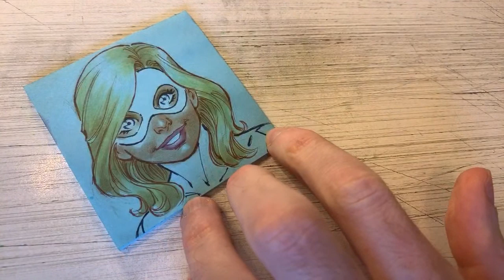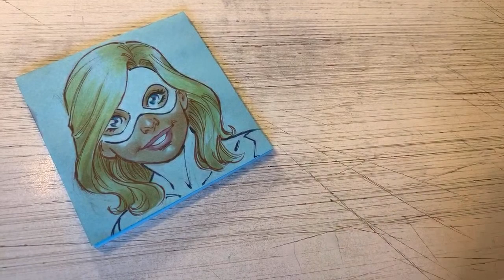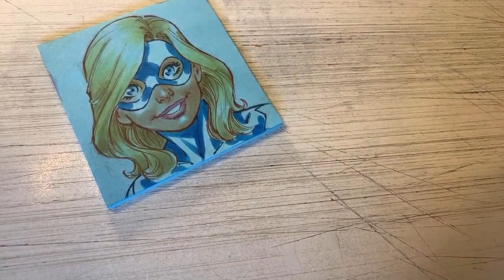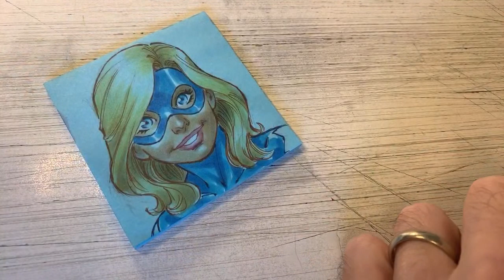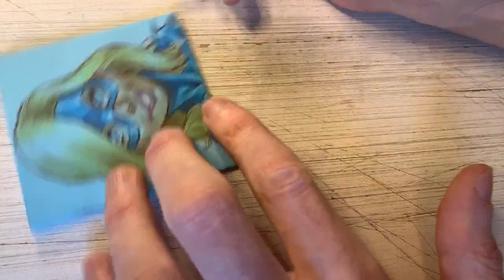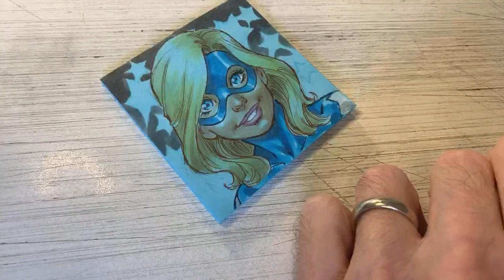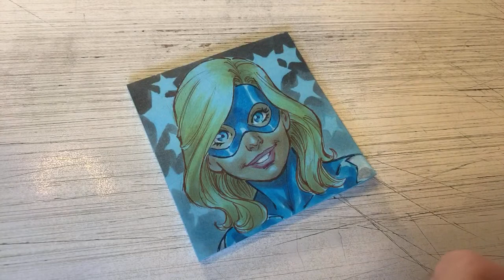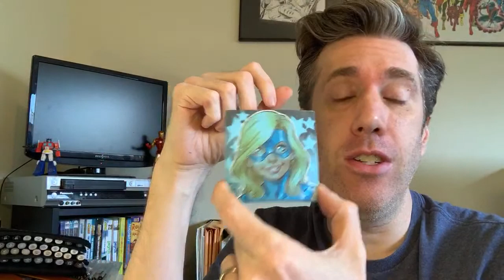Drawing Stargirl: Todd Nauck Post-It Pop Art Livestream 048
Pro comic artist, Todd Nauck, shows how he draws Stargirl from the Justice Society on a Post It Note.